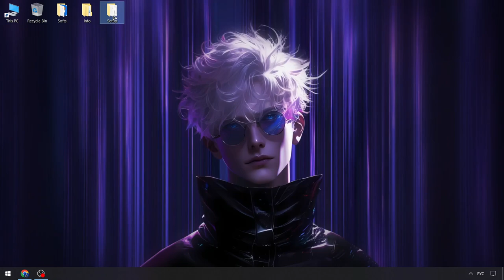Roblox x Blox Fruits Keyless Cheats | Byfron Blox Fruits Executor [FREE] | Blox Fruits Executor NEW